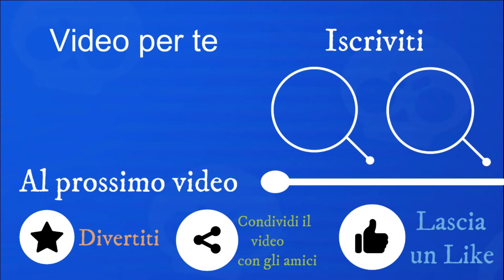Come spostarsi alla velocità della luce - Tutorial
In questo video vi mostrerò come muoversi alla velocità dela luce su Minecraft, guardalo fino alla fine!